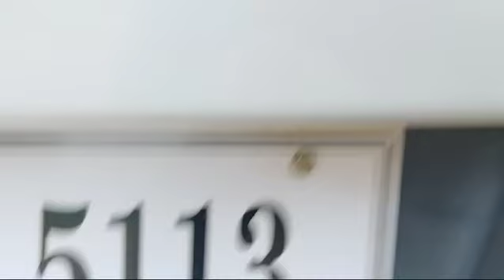Tata Tiago XT 2018